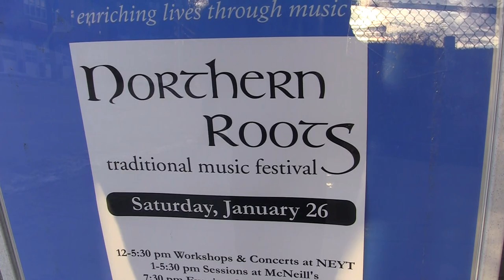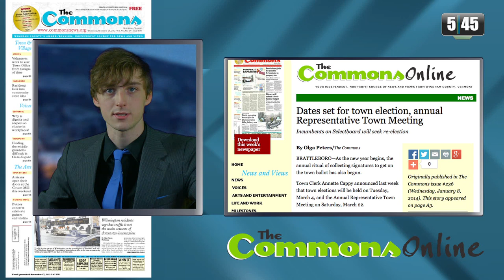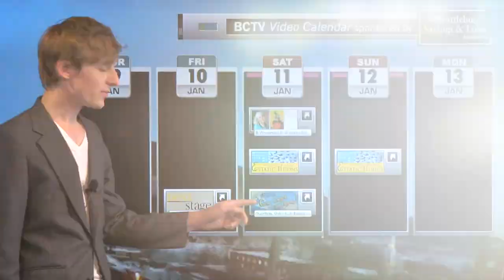5:45 Live: 1/10/14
Get the latest on this week's tragic fire in Dummerston, new economic development dollars from the VY VT deal, a hold up at the I-91 bridge construction site, the coming town meeting election season, and much more.